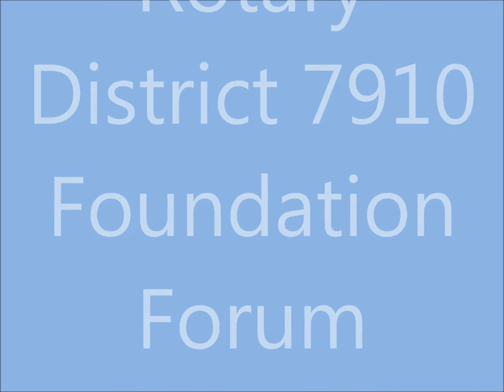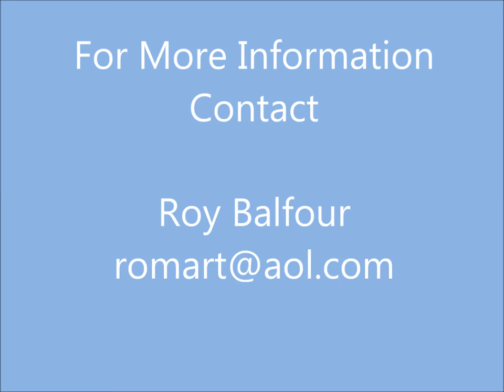District 7910's 2013 Foundation Forum: Sandra Nelson